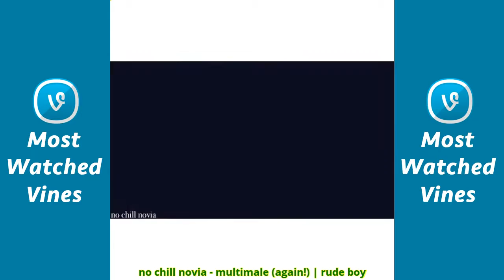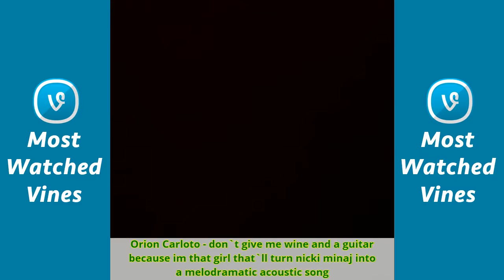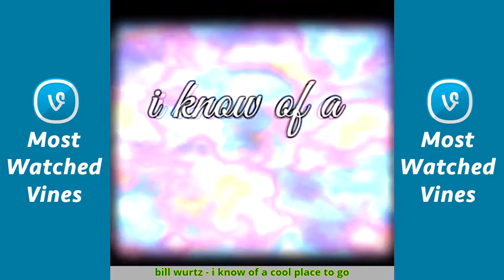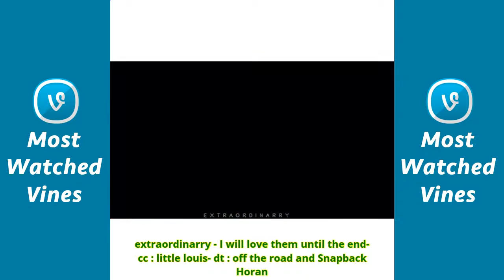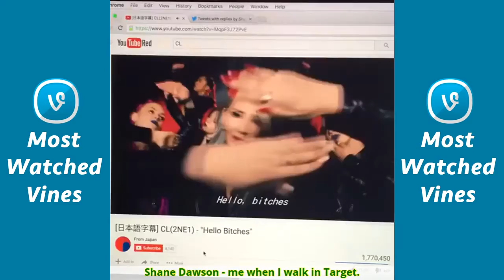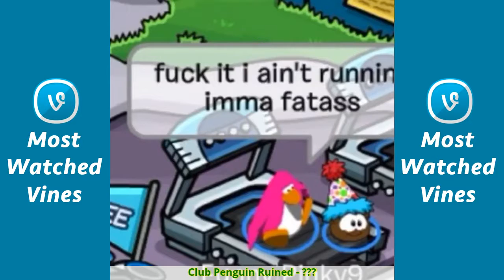♛♛♛ Most Watched Vines of - December 2016 #7 ♛♛♛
Quincy - Ticklish
no chill novia - multimale (again!) | rude boy
LaLaSizaHands89_EliteLife - Putting somebody on speakerphone at the wrong time
wumbo del rey - (ib: stop jake, mason, chill out!)
William45 - Who would still watch me if I wore my hearing aids in my vines like this if you would
Jacko Brazier - when you weren't listening in class and the teacher asks you to repeat what she said
Nigahiga - I always remember to pull out her chair...
Harley Morenstein - Getting out of plans like a pro!
Chicken strips - Sac from the bac -~ People are idiots --~ Hilarious things
Tyler The Creator - YO, LOL! I THOUGHT TYLER WAS TRYNA EAT THE BOOTY BUT HE GRABBED A PEN INSTEAD.
chocolate vanilla swirl || wlyc - freshman vs senior year
nick & matt ediits✨ - "cause that's kind of sexist" go watch Late Night Thoughts if you haven't yet
Brandon Zingale - Real Mobsters of New York City: Episode 3
Sunny Mabrey - When you're having a good day and NOTHING can change that
Woodsie - Don't vote Ben Cahn in 2016. Vote for Aaron Chewning and non-vag milk
Nike Boi - When bae stops texting you.
GregorR - GrowingUpWithStrictParents at a party (W/Brittlestar)
ＤＡＮＡＢＡＢＹ - WHOS FATHER IS THISSSSSS HE ONLY GOT UP FOR TRUFFLE BUTTER I WAS IN TEARS
Hood Vines - I can't
R.I.P alphaxalfa - Lost footage of a Subway commercial featuring Jared the pedophile
WTF VON - it's always that one nerdy girl at the front of the class trying to be teachers pet
Chance Vines
Aaron Chewning - "I think that we all do heroic things, but hero is not a noun, it's a verb"
Jack Dytrych - Don't you just hate those gorgeous people that are cocky af
chocolate vanilla swirl || wlyc - kanye is me during group presentations
Pentatonix - Smooth Criminal
tøp vids - GUYS
_Heart Beatz_ - Requested || what's your new fav show?
better call saul - That one weird kid in class
Ginger Wesson Lavender - ReallyBadParenting Part... I don't know I've lost count.
unexpected - wide awake in paradise (our audio)
french dressing - Parker Kit Hill
gibby - Honest questions
jccay ♥ - When someone really hot walks by..
KalaniBallFree - Freestyle Battle: KalaniBallFree vs Cloud!
♕Marvel Edits♕ - Queens of Marvel // Sorry I needed a little break from vine, but I'm back now and should be posting as usual again :)
im not savana Vines
Julian Fulian - Some people hold grudges for too long
Abdiel Garcia - Even my cat is doing it snap at Abs23s
jccay ♥ Vines
_Heart Beatz_ - Requested || What's your fav ice cream flavor ?
Brandon Williams - Watch your mouth boy
BK. - Someone give this guy a hot dog Thomas Sanders
Matt Post - If I was a dad. (If you're a child, please watch this around your parents.)
FAILPRANKS - Omg I just died video by uncle_movin
_Heart Beatz_ - Requested || what's your nick name?
Being Latino - And this is why I'm deadly afraid of escalators
tony tomahawk - I am so thankful the county police force shut down an entire road for this redneck parade
Chris Melberger - CommuteScareCam Shan Dude
lol ik - how to threat californians
_Heart Beatz_ - Requested || comment 3 things that u love
Mike Ma - forgot to take my fuck boy pills again
Top Celebrations - Keenan Allen Killed It
Austin Jones - the new Panic! At The Disco song is out of this world!!
Jack Dytrych - Forgettable
sydney ok - sewiouswy
bill wurtz - tfw when you'r when when when tfw 2015 affff
YUNG MAN DEREK - I love fall
Kids these days - Ever seen a buffalo fly? ~ FunnyLittleKids ~ PeopleAreIdiots ~
Kids these days - Hopefully she learned her lesson ~ ~ ~ ~
based hamdi Vines
Matt Maraldo - Yup that's me!
twentyonepilots - BlurryfaceTour Phoenix
Epic Fail - Aehh ~ ~ ~ ~ ~
People are dumb - I don't think milk is what he needed ~ PeopleAreIdiots ~ EpicFail ~
Harmony Smith - Bedtime prayer
transformations - miranda cosgrove
leathershirts - halloween costume party
Homero Saenz - The many faces of Chris Melberger
Cool 3D World - Frankie's Fright III
Jacko Brazier - Hotline bling STRAYA version
People are dumb - Haha..I don't think anyone can do that ~ ~ ~ ~
Orion Carloto - don't give me wine and a guitar because im that girl that'll turn nicki minaj into a melodramatic acoustic song
Mahogany *LOX* - Horror Nights
KalaniBallFree - Intense 3 Ball Dribbling Drill
goddamn granger - 6x03 vs. 1x01
boysru1e - Adopted son listens to his dad talk about getting some fiji water at the local market
lol adam - great joke w/ stop it, joe
Matt Post - Guy who is terrified of automobiles wakes up in a neighborhood full of them. (Shot by CrafteeChloe)
leathershirts - tried to own my teacher
Nothing really matress - Best comeback ever!! PeopleAreHilarious ~ PeopleAreIdiots ~
Marlo Meekins - Sunny Mabrey
kimvtae - taehyung, ur boyfriend is watching